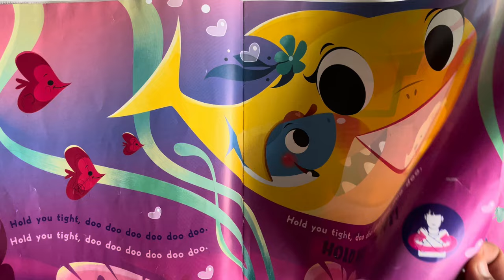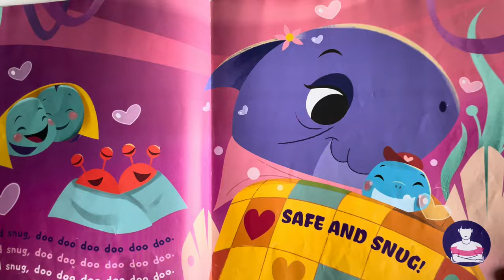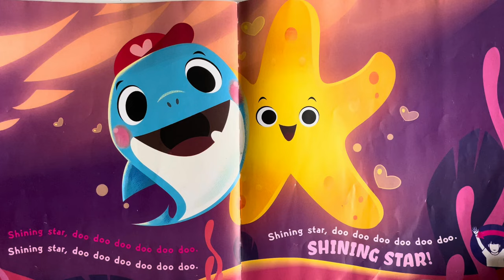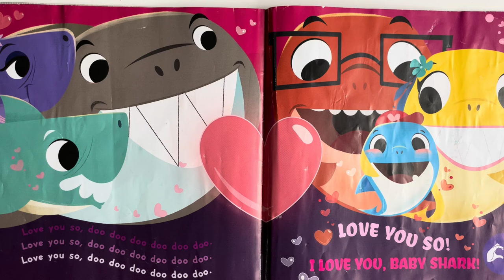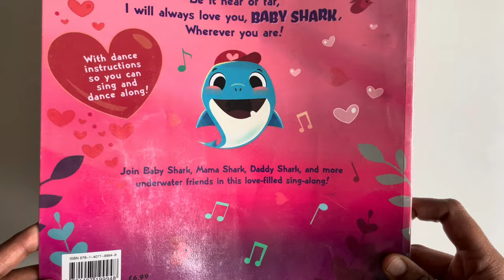❤️ Love Baby Shark! Doo Doo Doo Love Songs for Family Baby Shark